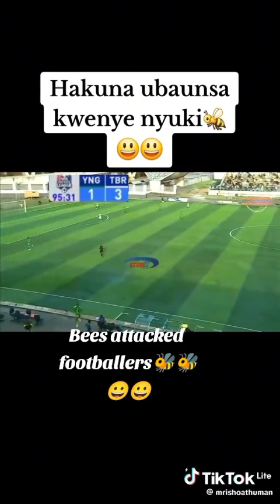🚨 Why Bees Attack & How to Stay Safe! 🐝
🐝 Why do bees attack humans, and how can you stay safe? Learn quick and easy ways to avoid bee attacks and protect yourself! 🚨

📌 What you’ll learn:
✔️ Reasons why bees attack
✔️ How to prevent bee stings
✔️ The best way to react if bees come near you

Did you know bees usually don’t attack unless they feel threatened? 🐝💨

📌 Why do bees attack?
🔸 Disturbing their hive 🏡
🔸 Wearing bright colors 🌈
🔸 Strong smells like perfumes or sweat 💨
🔸 Sudden movements near them 🏃

✅ Stay calm, don’t wave your hands 🙌
✅ Move away slowly—don’t run! 🚶‍♂️
✅ Avoid floral scents & bright clothing 🚫🌸
✅ If attacked, cover your face & find shelter 🏃‍♂️🏠

🐝 Remember: Bees are vital for nature, so let’s respect them! 🌍💛